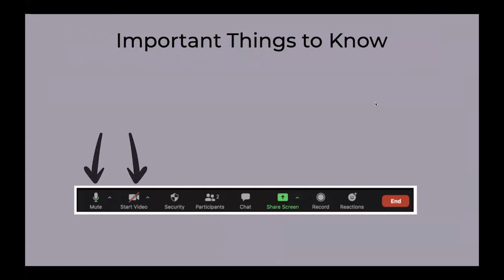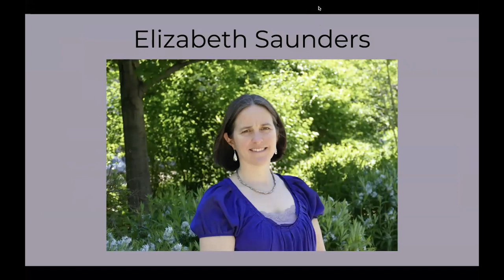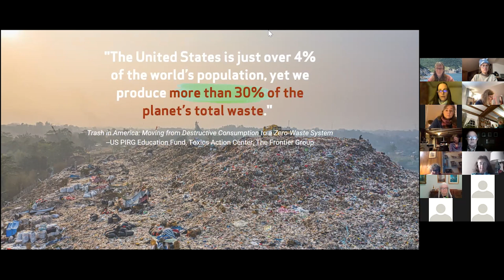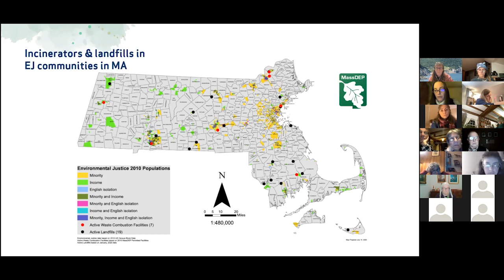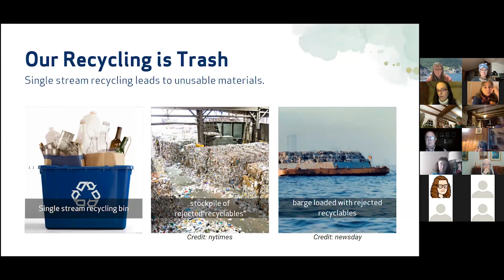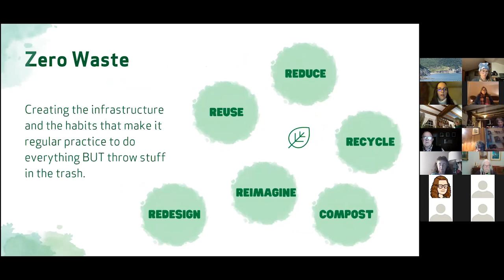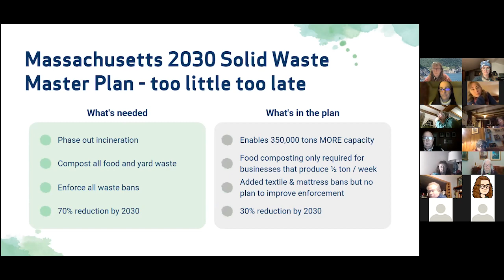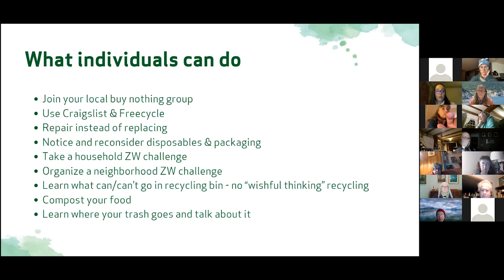The Pathway to Zero Waste: How Massachusetts Can Kick Its Dirty Incinerator Habit—2/22 Green Drinks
For the February 2022 Pittsfield Green Drinks gathering, Massachusetts Director of Clean Water Action Elizabeth Saunders spoke about how our two ways of disposing of trash — incinerators (“Community Eco Power” in Pittsfield) and landfills — have huge negative consequences for public health, the environment, and justice. She also talked about how it is possible for our society to reach Zero Waste.
The Berkshire Environmental Action Team (BEAT) is a 501(c)3 non-profit. We protect the environment for wildlife in support of the natural world that sustains us all. Anyone who knows us will tell you that we take the “action” part of our name seriously. Our work wouldn’t be possible without our community. BEAT has three major focal areas: stewardship, education & outreach and watchdogging. Through these efforts, we enact meaningful change throughout Berkshire county and western Massachusetts.